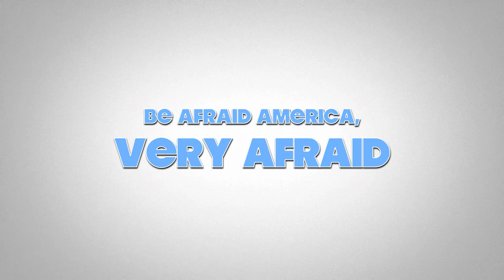Lake Tippy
Kids at Lake Tippy